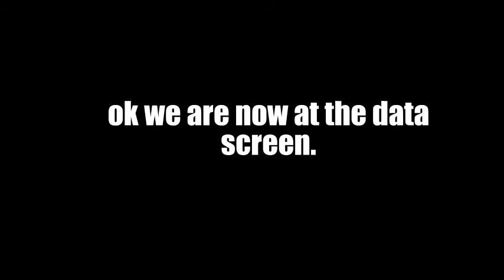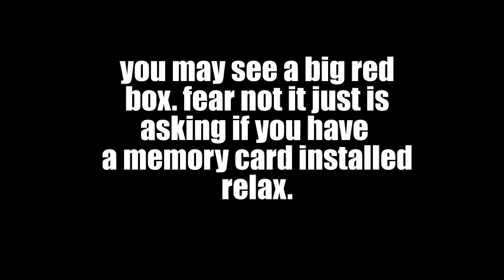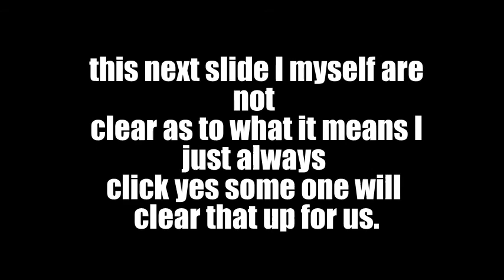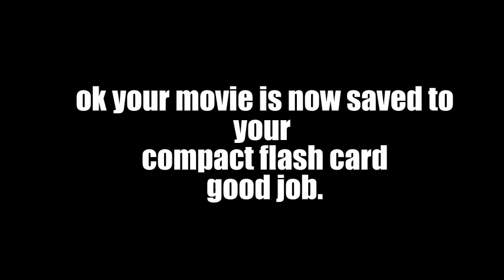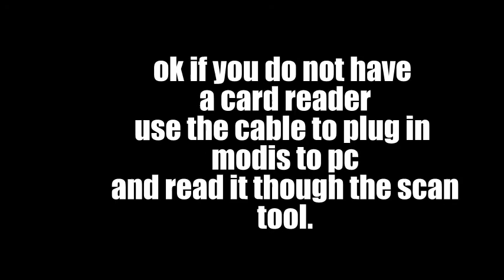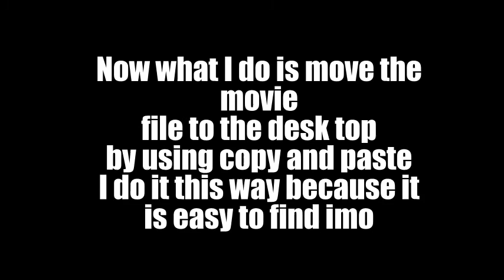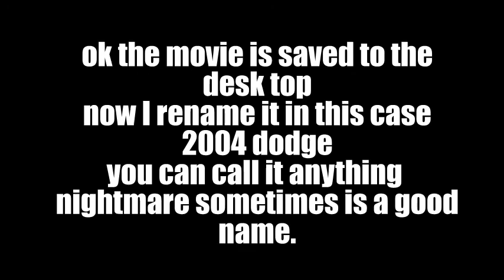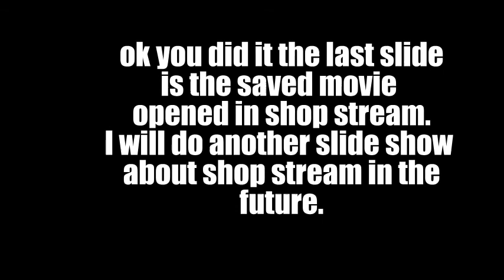Modis movie slide show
modis slide show